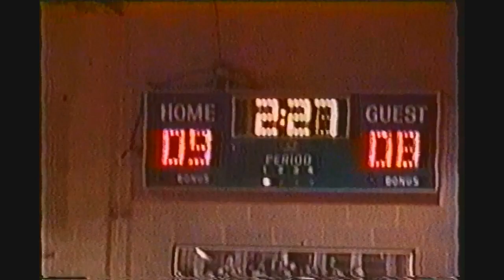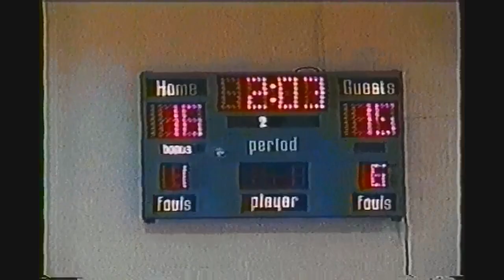1999-2000 - Central Tuscaloosa High School Basketball Highlights - (Part 4 of 4)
Basketball Highlights from Central High School in Tuscaloosa, Alabama from the 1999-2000 season. The Falcons completed one of the best seasons in school history going 27-2, losing both games in double overtime. The Head Coach was Robey Butler.